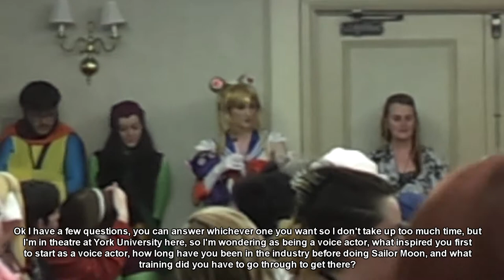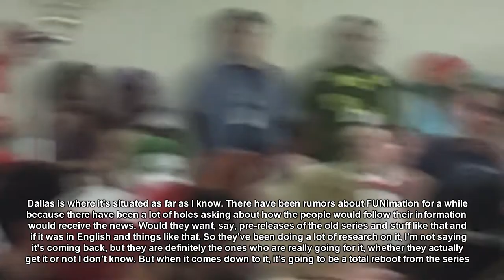Sailor Moon Voice Actresses Q&A Anime North 2013 WITH LINDA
The Sailor Moon panel at Anime North 2013 with Linda Ballantyne, Katie Griffin, and Susan Roman! They were hilarious!

I apologize for the shakiness and crappy audio quality, this was recorded on my phone. I also realize it's not vocaloid related, but cmon, SAILOR MOON!